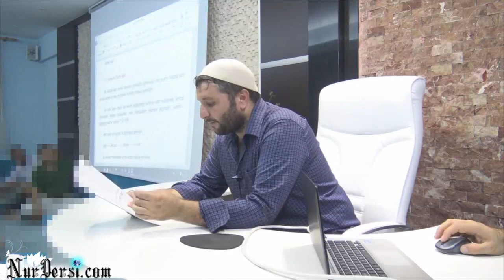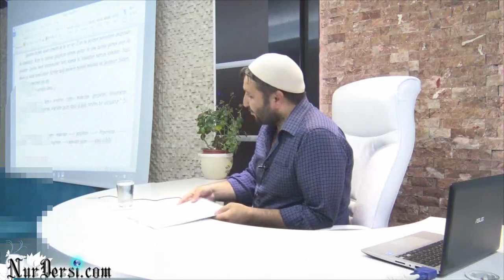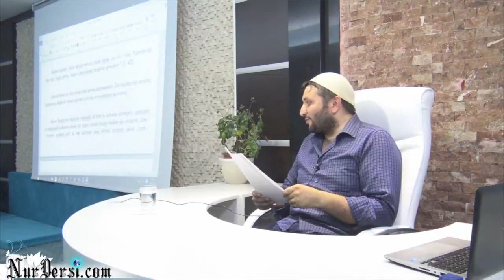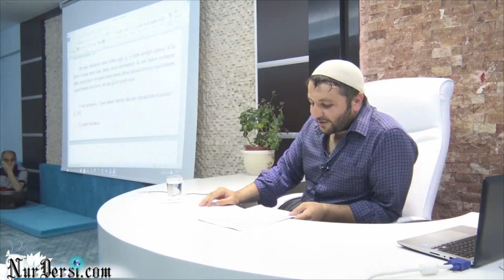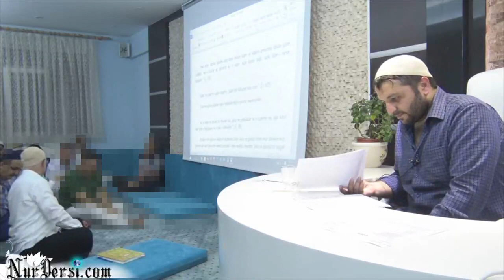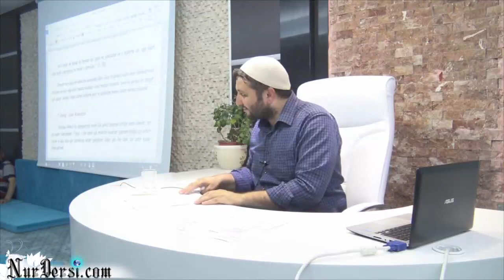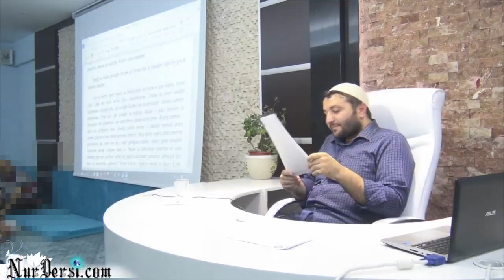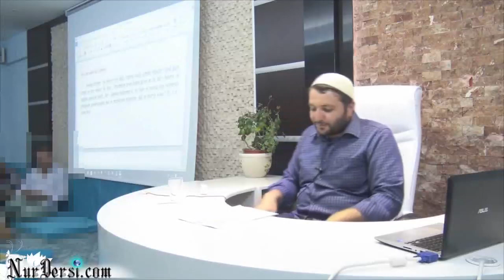Kabir -2 (İrfan özsoy)